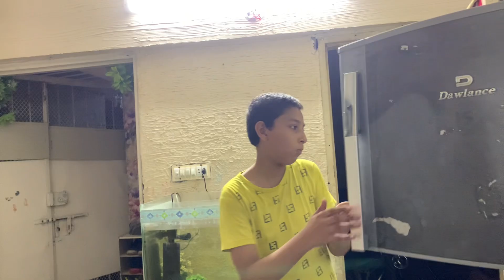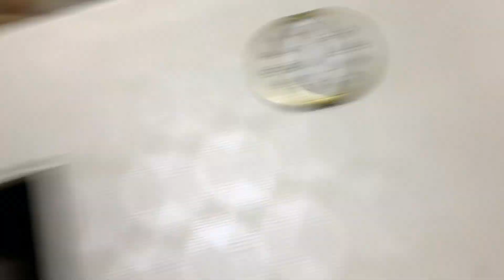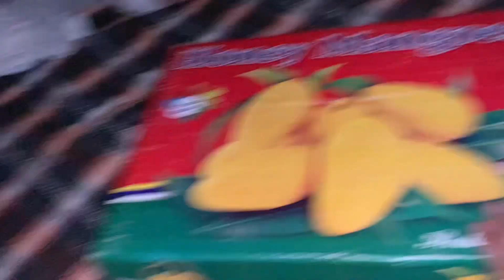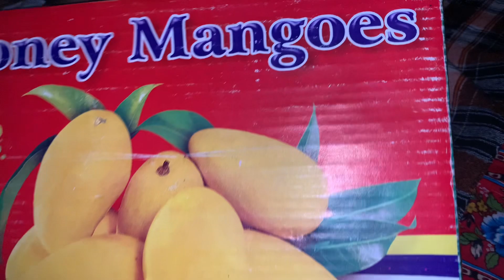Bachpan ki bataian || mango party || kids fun